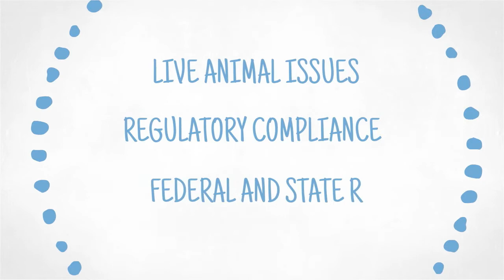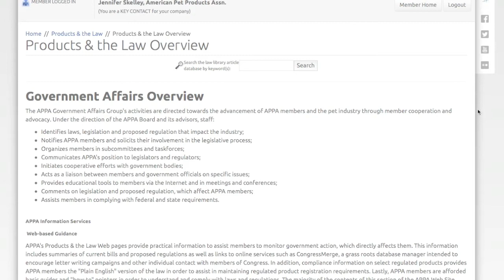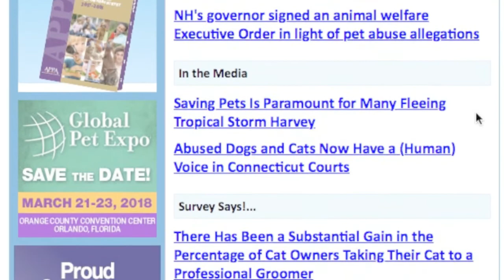APPA Member Benefits - Products and Law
Navigating product laws and regulations can be tricky, but as an APPA member, there are exclusive benefits available to you that can help! For more information or to speak with the APPA Government Affairs staff, visit americanpetproducts.org!